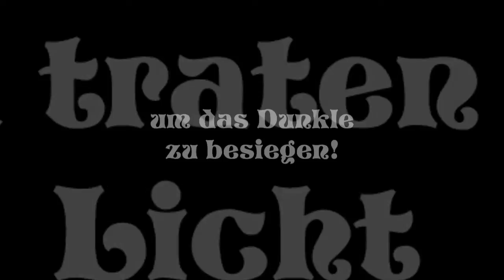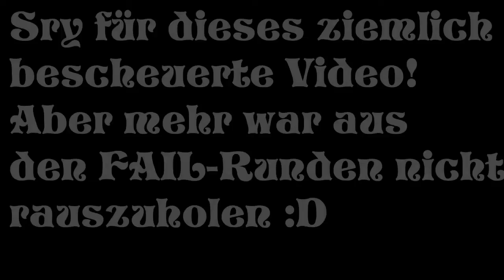Let's Fail - BESCHEUERT!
Ab sofort hat ein Let's Fail keine Zahlen mehr :)! Und viel Spass mit diesem wirklich abgrundtief schlechtem Video xD